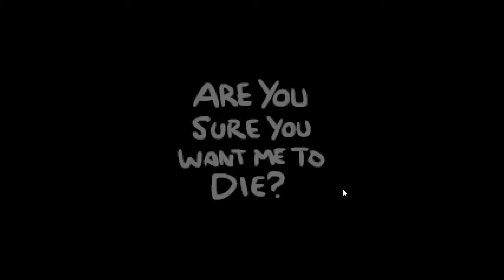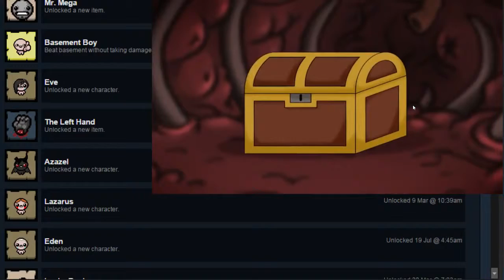Binding of isaac Rebirth - Episode 6